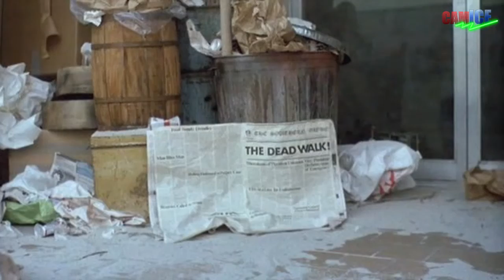Hikiset leffanörtit: Day of the Dead (1985)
Romeron alkuperäisen trilogian kruunaava elokuva. Minkälaisen tuomion se saa nörteiltä?